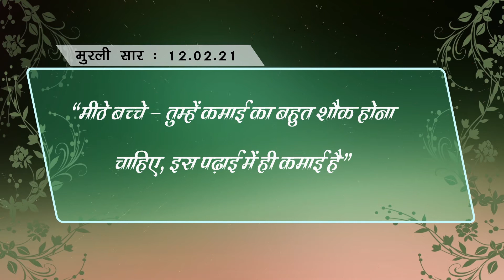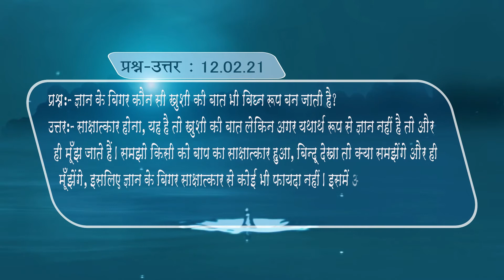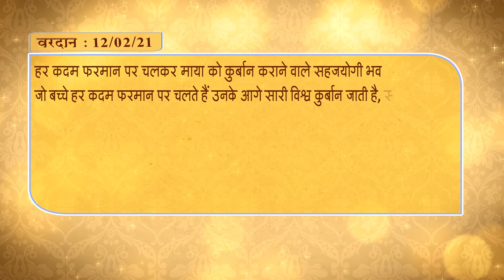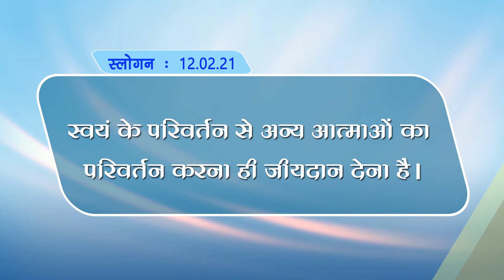12-02-2021 |gujaratigodlywood |Hindi